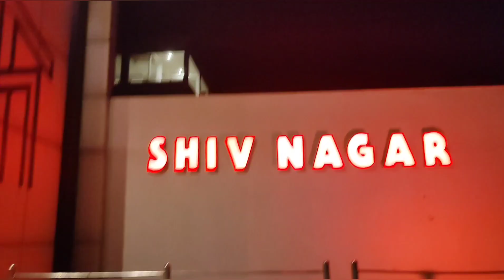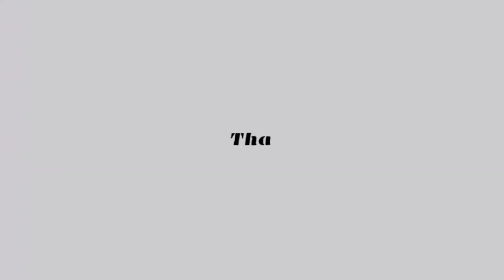gift🎁कुछ इस तरह से जन्मदिन मनाया मम्मी का छोटी-छोटी चीज करने से खुशी मिलती है😍 @aj Aliza's vlog